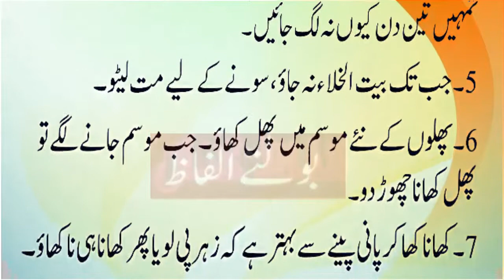tib ki baatein | aj ki achi baat | tib ke fayde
in is my channel you wil see
Islamic history
Urdu Quotes
Islamic Quotes
General knowledge
Motivatinal Urdu Quotes
Islamic Quotes
Urdu motivatinal